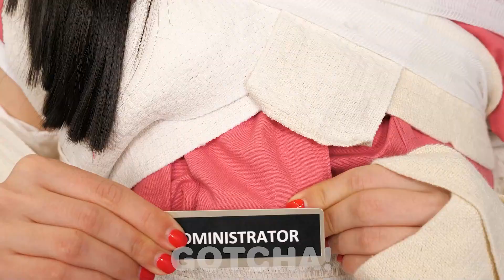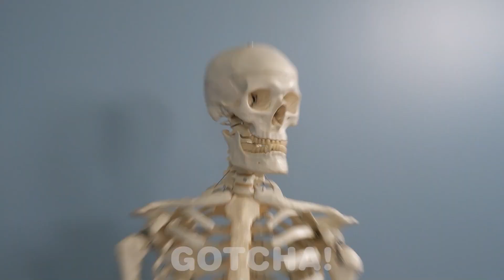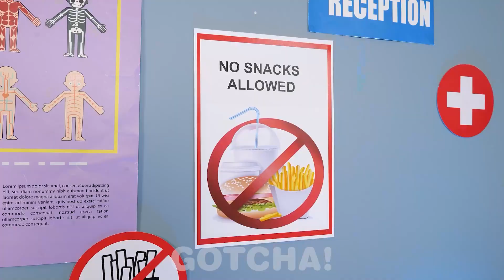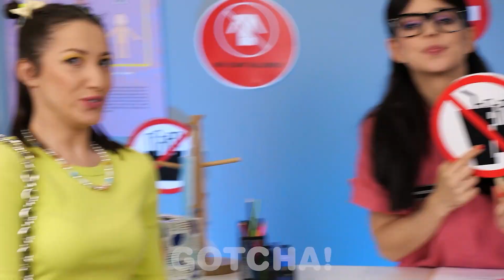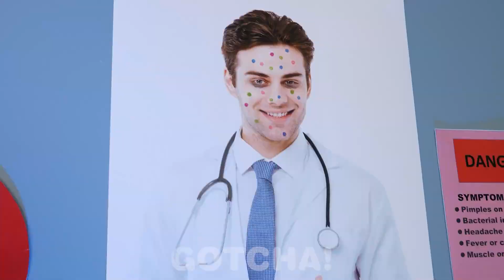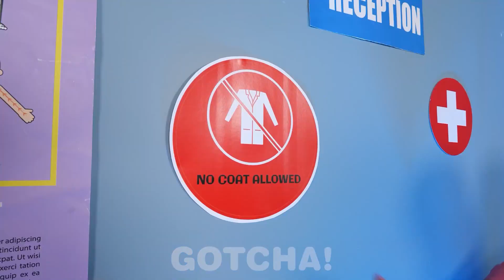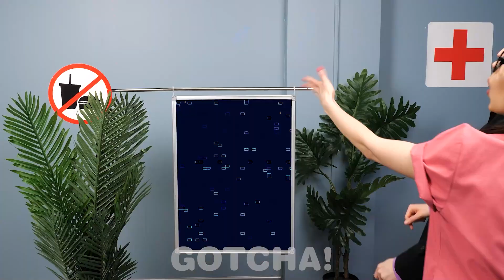Maneiras Loucas De Camuflar Comida No Hospital! Truques Engraçados por Gotcha!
E aí Gotchers! Vocês acham que já conhecem todas as maneiras possíveis de camuflar comida? Aposto que temos algo que vai te surpreender. No nosso novo vídeo, mostramos maneiras malucas de levar comida escondido para o hospital. Dicas legais e momentos engraçados por Gotcha!

Se você gostou deste vídeo, aposto que também vai gostar do: "DESAFIO DAS 100 CAMADAS de Unhas, Tatuagens e Roupas por GOTCHA!"